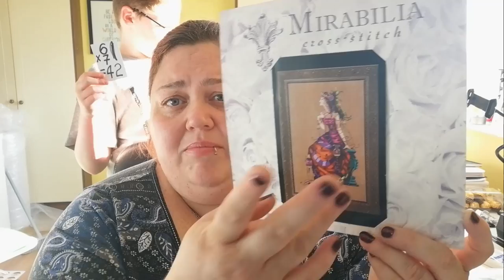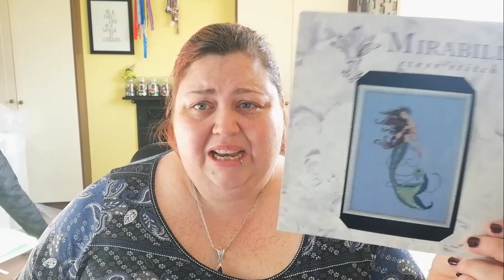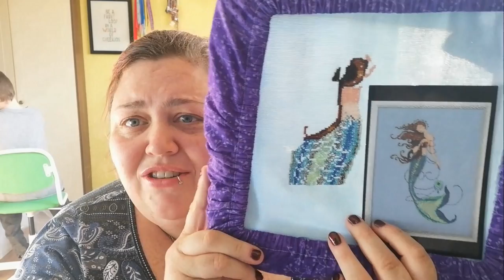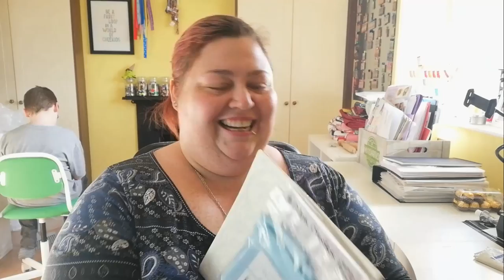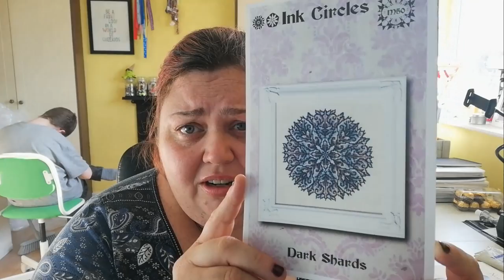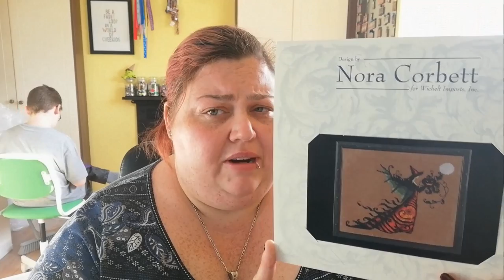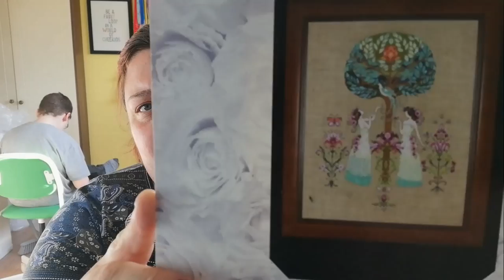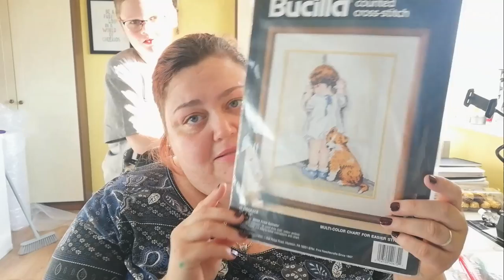Denkai Flosstube April 2019 - The One With The Easter Holidays!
The One... With The Easter Holidays!

"Peacock" chart by Alessandra Adelaide Needleworks.

Yin Yang by Stitchrovia

To enter the giveaway, leave a comment - tell us how mermaids have babies! Draw to be made in the next video.